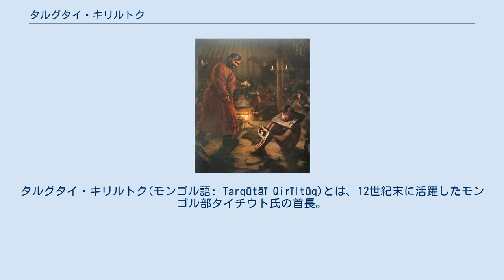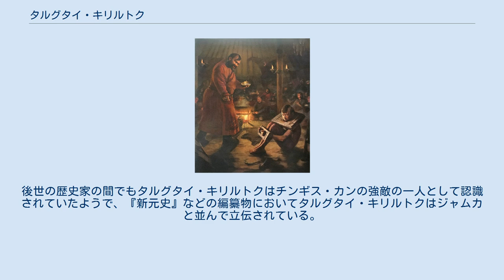タルグタイ・キリルトク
タルグタイ・キリルトク(モンゴル語: Tarqūtāī Qirīltūq)とは、12世紀末に活躍したモンゴル部タイチウト氏の首長。
モンゴル部第2代カンたるアンバガイ・カンの孫に当たり、キヤト氏族の長ではとこに当たるテムジン（後のチンギス・カン）とはモンゴル部族の主導権を巡って争った。
『モンゴル秘史』では塔児忽台・乞憐禿黒と記され、チンギス・カンにとってはジャムカに次ぐモンゴル部族内のライバルとして描かれている。
 テムジンを捕らえたタルグタイを描いた絵 『集史』の記述によるとタルグタイはモンゴル部第2代カンにしてタイチウト氏の始祖たるアンバガイの息子アダルの息子とされ、当時のモンゴル部族内では貴種の出であった。
モンゴル部では第3代カンのクトラ・カン以後混乱が続いてカンが輩出されない時代が続いていたが、その中で一時的に有力となったのがテムジンの父イェスゲイ・バアトルであり、タルグタイらタイチウト人もイェスゲイと行動をともにしていた。
しかし、イェスゲイが急死するとタルグタイやトドエンといったタイチウト氏の領袖はすぐにイェスゲイの一族を見限り、更にイェスゲイの民の一部を奪いオノン川を下って去って行ってしまった。
 その後、残されたイェスゲイの遺児テムジンが成長したことを聞きつけると、タルグタイは「野鶏が、幼羽を脱ぎ落としたぞ　涎たらしが、大人になったぞ」と語りテムジンの一族を襲撃した。
まだ幼い弟や妹を抱えるテムジン一族はタルグタイに敵わず、遂にテムジン一人がタイチウトの捕虜となってしまった。
しかし、捕虜となったテムジンは満月の夜に脱走し、タイチウト氏の隷属民であったスルドス部のソルカン・シラに助けられてタルグタイの下から逃れることができた。
この後、テムジンはキヤト氏の中で指導者として推戴され、タルグタイにとってはモンゴル部族の主導権を巡る強力な敵に成長する。
 その後、『モンゴル秘史』によるとタルグタイはクイテンの戦いにタイチウトの指揮官として参戦したがチンギス・カンらに敗れ、敗走中にバアリン部のアラク、ナヤア兄弟によって捕虜となり、チンギス・カンの下に連れてこられたという。
しかし、このような『モンゴル秘史』の記述は史実と因果を逆転させており、実際にはタルグタイらがチンギス・カンの虜囚となる事件はクイテンの戦いの前に起こっており、クイテンの戦いはタイチウト部の弱体化によって引き起こされたものであった。
『モンゴル秘史』がこのように史実を改変して「クイテンの戦い」について記述するのは、編者がテムジンにとって幼少期以来の宿敵であるタイチウト部の撃滅を最も重要であると見なす故に、「タイチウト部の撃滅」がクイテンの戦いの主題であると読者が認識するよう務めたためであると考えられている。
後世の歴史家の間でもタルグタイ・キリルトクはチンギス・カンの強敵の一人として認識されていたようで、『新元史』などの編纂物においてタルグタイ・キリルトクはジャムカと並んで立伝されている。